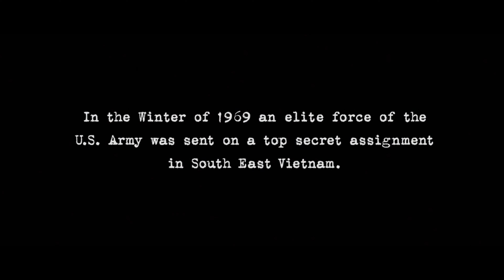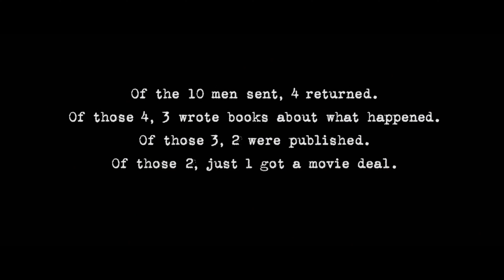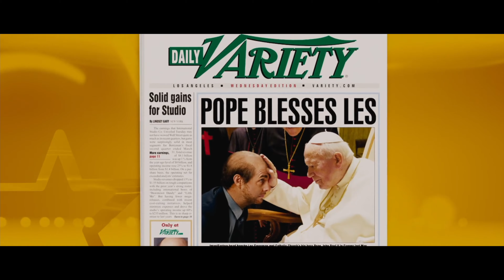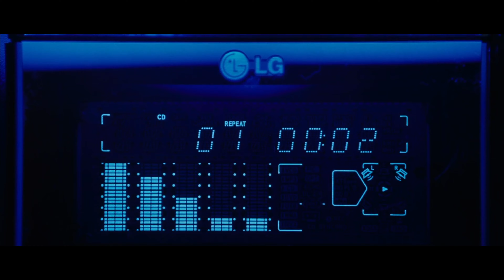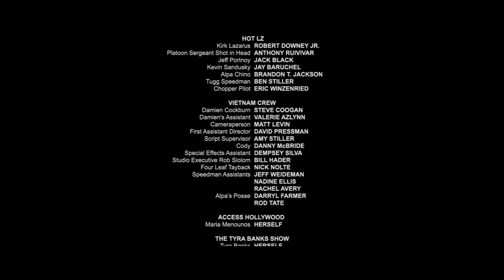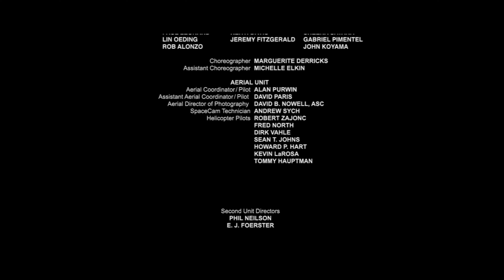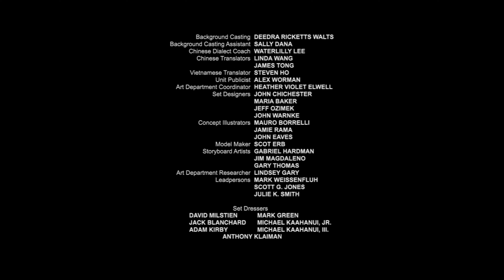Tropic Thunder (2008)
• Synopsis: Through a series of freak occurrences, a group of actors shooting a big-budget war movie are forced to become the soldiers they are portraying.
• Writers: Justin Theroux, Ben Stiller, Etan Cohen
• Stars: Ben Stiller, Jack Black, Robert Downey Jr., Tom Cruise, Matthew McConaughey, Bill Hader, Danny McBride, Nick Nolte
• Genres - Action, Adventure, War, Comedy | Sub-Genres - Action Comedy, Showbiz Comedy

It's controversial, it's funny and it's the poll winner you all voted for!

SCREENED 🎥 Full Movies • Movie Reactions • Movie Commentaries. Get ready for an adrenaline-fueled ride into the world of cinema! Join us for an electrifying Full Movie Screening and Experience the thrill of the unexpected with our live Reaction session, where every gasp, laugh, and tear will be shared in real-time! Grab your popcorn, buckle up, and prepare for an unforgettable cinematic experience that will leave you on the edge of your seat! 🍿✨

Hosted by New York City zero budget guerrilla filmmaker @SeanWeathersMovies  Canadian screenwriter and playwright @AngusKohm  Searching the history of cinema, all throughout the globe for the greatest films ever made.